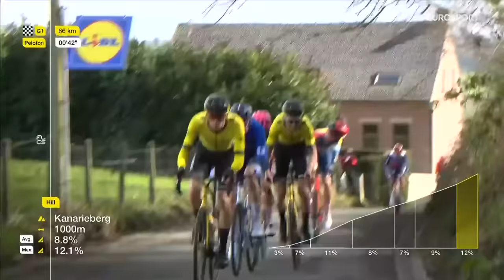💥 HUGE CRASH in Dwars door Vlaanderen wipes out Wout van Aert, Mads Pedersen and Biniam Girmay 🤕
A huge crash in the leading group has taken down a number of favourites, including Wout van Aert, Mads Pedersen and Biniam Girmay, at Dwars door Vlaanderen.

Sending our best wishes to the riders who were involved in the crash.